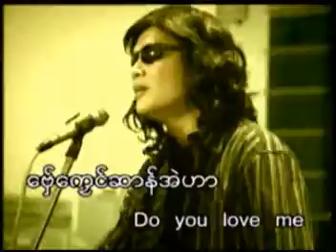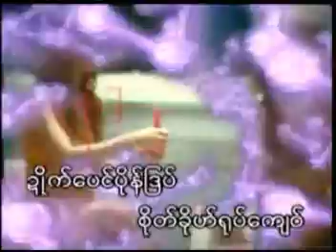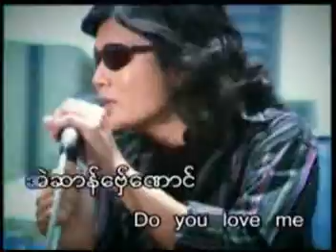monland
mon mv